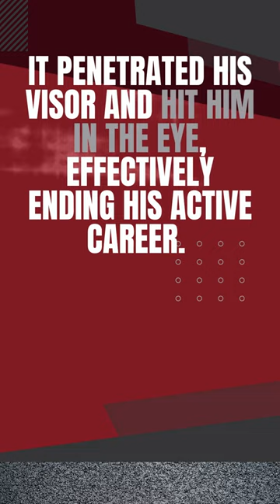The abrupt End of Helmut Marko's Racing Career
Did you know about the abrupt end of Helmut Marko's racing career? The former Formula One driver turned team advisor for Red Bull Racing had his career cut short due to an eye injury sustained during a race in 1972. Despite this setback, Marko has remained a prominent figure in the motorsport world, playing a key role in the success of drivers like Sebastian Vettel and Max Verstappen.

"A McLaren mechanic during their pitstop practice. It was great that they did this during the public pitlane tour.